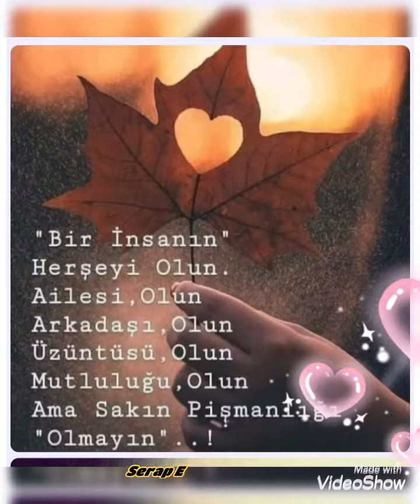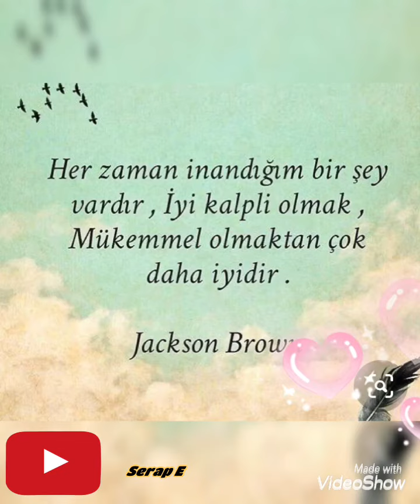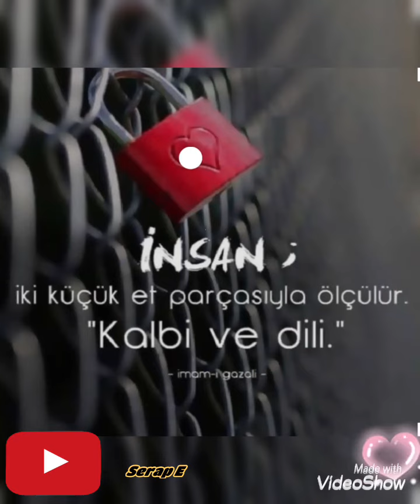EN YENİ ANLAMLI RESİMLİ SÖZLER 2020🌹/EN YENİ ÖZLÜ SÖZLER🌹DÜŞÜNDÜRÜCÜ🌹MANALI SÖZLER